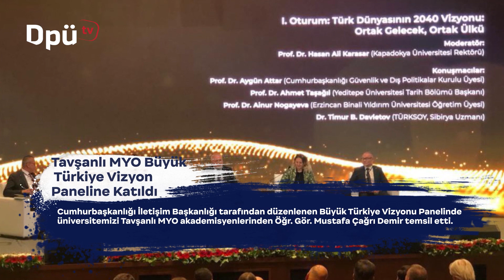Kampüste Neler Oluyor? - Mayıs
Kampüste Neler Oluyor? Mayıs 2023 - Kütahya Dumlupınar Üniversitesi Kampüste neler oluyor? Kampüsün nabzını tutan programımız 11. bölümüyle karşınızda. Programımızın diğer bölümlerinde yer alması istediğiniz etkinlikleri bize ulaştırabilirsiniz…